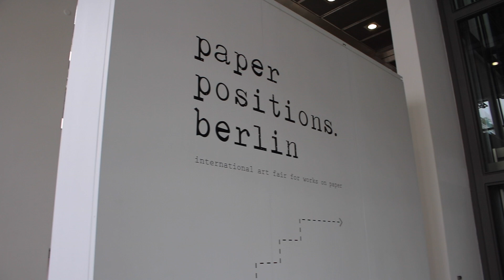PAPER POSITIONS BERLIN - Gallery Weekend 2019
PAPER POSITIONS BERLIN - Gallery Weekend 2019 | Kamera - Martin Fürstenberg | Produktion - PLATYN FILMPRODUCTION | Kontakt

PLATYN FILMPRODUCTION ist der Spezialist für Ihren Imagefilm, Eventfilm, Ihr Musikvideo oder Showreel. Zeigen Sie Ihre Leistungen im Internet, auf Messen oder Präsentationen. PLATYN FILMPRODUCTION produziert Ihren Film in Full HD Qualität, mit gemafreier Filmmusik und professionellen Schauspielern und Sprechern.